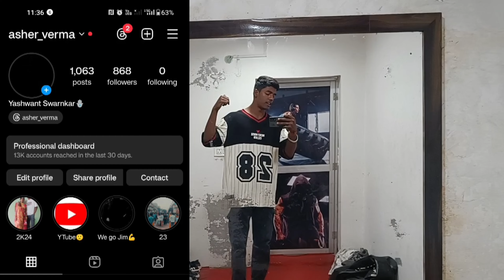DEADLIFT WORKOUT |🤔 CREATE NEW DEADLIFT PR🚨 352.?*| 🦍STRONGEST TEEN IN JHARKHAND🤔 | PT-1 |ASHERVERMA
DEADLIFT WORKOUT | 🤔CREATE NEW DEADLIFT PR🚨 352.?*| 🦍STRONGEST TEEN IN JHARKHAND🤔 | ASHERVERMA

advanced chest workout at home

chest workout at gym new video

desi chest workout at home

chest and back workout at home

chest workout vlog
best squat workout at gym

best squat workout at home

home squat workout for men

gym squat workout
back workout at gym vlog

full body workout at home short video

gym vlog men india

deadlift transformation

deadlift workout

leg workout progress

my workout transformation

fun leg workout at home

advanced workout at home

daily workout vlog

powerlifting vlogs

deadlift transformation

deadlift workout

leg workout progress

my workout transformation

daily workout vlog

powerlifting vlogs

deadlift transformation

deadlift workout

leg workout progress

my workout transformation

powerlifting vlogs

powerlifting progress

weightlifting vlog

powerlifting at home

powerlifting home gym

deadlift support

powerlifting gym tour

powerlifting weekly workout plan

powerlifting exercises

Back day w/ @YashS:

harmaFitness

Aadarsh Dandriyal

7.4K views 11 days ago

BEST BACK EXERCISES EXPERIENCE VS SCIENCE

16:11

The Best Back Exercises Experience Vs Science

Greg Doucette

84.1K views 3 weeks ago

Vlog Chest Shoulder: Workout Heavy Weight

Sahil Fitness

6.6K views 3 weeks ago

MOST POWERFUL SUPPLEMENT FOR MUSCLE BUILDING

Low cost, High benefits

CREATINE

6:55

₹500/month ka : sabse powerful supplement| Maxim...

Ravifitness 07

5.9K views 5 days ago

Special Workout to Tone Belly & Legs | GET RESULTS FA...

Workout 4D

25.4K views 11 days ago

Brutal Legs Workout|| 600 Reps || Aj Pankaj Langda

BRUTAL LEGS WORK

22:36

Rajveer Fitness Series

179.0K views 9 days ago

BACK WORKOUT

High Intense Back Workout For Wider And Thicker Back||

FOR THICKNESS WA 13:37 7

DAY 1

Himanshu Sharma

13.7K views 2 weeks ago

DAY 100

28:18

14:15

I tried powerlifting for: 100 days

Matt D'Avella

897.1K views 2 weeks ago

Ashish Chanchlani's : Amazing Fat Loss Transformation!

Satvik Pandey

12.1K views 3 weeks ago

X

STOP DO DEADLI 9:28

Deadlift Kaunsi Karey? -

Yash Sharma Fitness

9.8K views 12 days ago

When EGO Lifters Skip Brain Day

Shredded Sports Science

8:27

316.7K views 6 days ago

deadlift workout
deadlift transformation
powerlifting vlogs